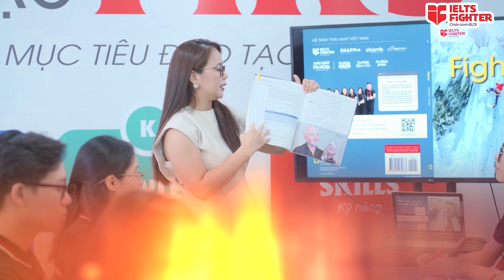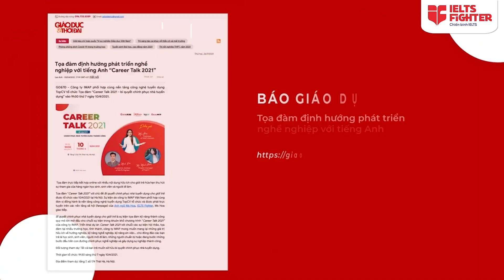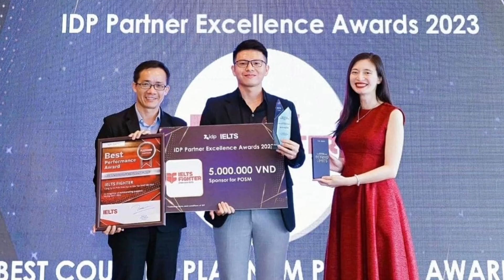Hành trình 8 NĂM THẮP LỬA CHIẾN BINH| IELTS FIGHTER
🔥 IELTS FIGHTER - 8 năm thắp lửa 🔥
Hành trình kiến tạo điều phi thường - Lỡ "yêu" IELTS, "yêu" cả IELTS Fighter ❤
Đánh dấu cột mốc 8 tuổi, cũng là lúc mỗi thành viên IELTS Fighter chúng mình có những phút "lặng" nhiều hơn. "Lặng'' để suy ngẫm về hành trình 1 năm đã qua, chiêm nghiệm về những giá trị bản thân đã đóng góp vào việc thực hiện sứ mệnh "Phổ cập IELTS cho người Việt" mà chúng mình hằng theo đuổi...
IELTS Fighter được thành lập và bắt đầu tham gia vào lĩnh vực đào tạo IELTS năm 2016. Sau 8 năm phát triển, chúng mình tự hào đã và đang dần xây dựng chỗ đứng trong lĩnh vực đào tạo ngôn ngữ học thuật, ngày càng được mọi người biết đến nhiều hơn. Nỗ lực hết mình - Làm việc và thực hiện những dự án học tập, giảng dạy chuyên tâm, nhiệt huyết - Vượt lên những khó khăn để mang đến kiến thức và cơ hội học tập, phát triển bản thân cho hàng ngàn bạn trẻ Việt Nam.
8 NĂM KIẾN TẠO ĐIỀU PHI THƯỜNG
ĐẾN NGÀY HÔM NAY, đây là những con số đáng tự hào của IELTS Fighter:
️🔹 65+ cơ sở trải dài khắp Hà Nội, Hồ Chí Minh, Bình Dương, Hải Phòng, Đà Nẵng, Bắc Ninh và đang tiến mới mở rộng không ngừng.
️🔹500.000+ học viên tin tưởng lựa chọn, số lượng học viên điểm cao 7.0+ không ngừng tăng tiến.
️🔹 500+ giáo viên giàu kinh nghiệm và truyền cảm hứng, nổi tiếng về sự tận tâm, nhiệt huyết trong từng bài giảng
️🔹 350+ đối tác là công ty, doanh nghiệp lớn cùng đồng hành như: IDP, National Geographic Learning, CIEC, Panasonic, Nissan, Viettel...
🔹 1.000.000+ người quan tâm & đồng hành cùng IELTS Fighter trong suốt 8 năm vừa qua
🔹 Hàng trăm sự kiện được tổ chức hoàn toàn MIỄN PHÍ - vì cộng đồng
💖TRÊN HÀNH TRÌNH MIỆT MÀI LAN TỎA CÁC GIÁ TRỊ
Sự ghi nhận, ủng hộ và tin yêu của các bạn là thành quả tuyệt vời nhất mà IELTS Fighter chúng mình nhận được.
Tương lai IELTS Fighter sẽ còn rất nhiều những hoạt động, dự án học tập thật thú vị, hữu ích muốn dành tặng các bạn. Mong rằng, cột mốc 8 tuổi của chúng mình sẽ luôn CÓ NHAU, đồng hành cán đích IELTS mơ ước, chạm cánh những ước mơ lớn.
️️ IELTS Fighter - Trung tâm luyện thi IELTS uy tín số 1 Việt Nam
✪ Hệ thống 65+ cơ sở toàn quốc, học onl/off linh hoạt
✪ Phương pháp đào tạo RIPL chuyên sâu, chắt lọc kiến thức, logic X3 hiệu quả.
✪ Lộ trình học tập tinh gọn theo level, cam kết đầu ra bằng văn bản
✪ Chương trình học theo bộ giáo trình Fighter độc quyền hợp tác NXB Mỹ National Geographic Learning xuất bản.
✪ Top 1% trung tâm luyện thi IELTS xuất sắc có nhiều học viên đạt điểm cao nhất khi thi tại IDP Việt Nam